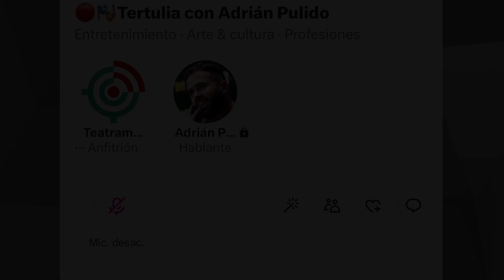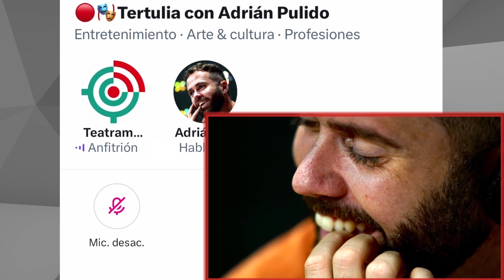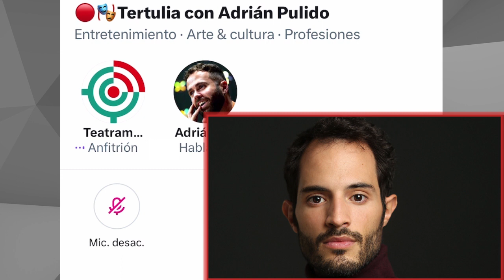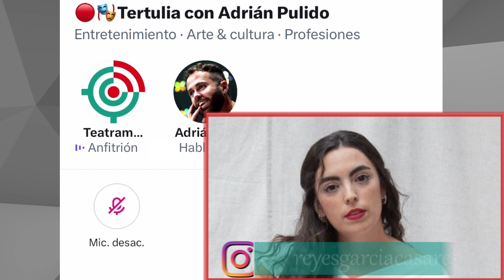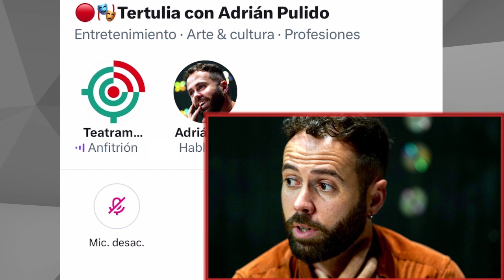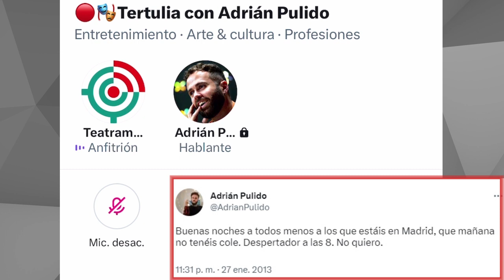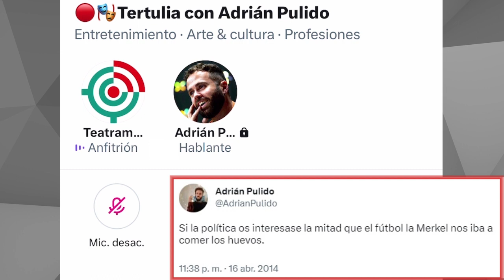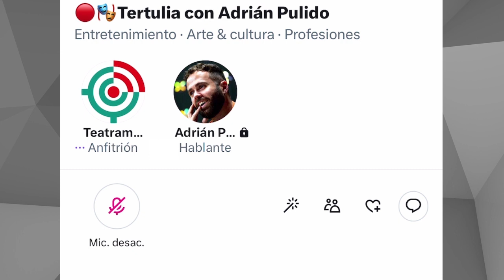Entrevista a Adrián Pulido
Charla con el actor y director, Adrián Pulido.

Hablamos de 'El banquete', obra que dirige y se representa en el teatro Nave 73 de Madrid. Además, conversamos sobre la cía. La Ferviente y hacemos un breve repaso a su trayectoria.